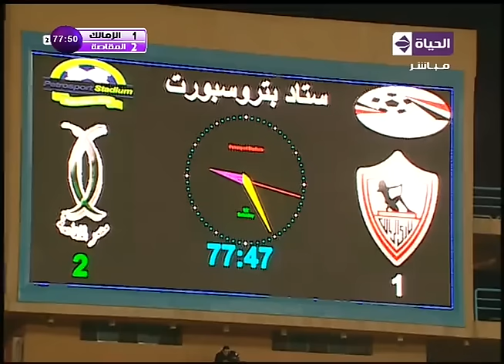مباراة (الزمالك vs المقاصة )...الإسبوع الثاني عشر من الدوري الممتاز2015\2016